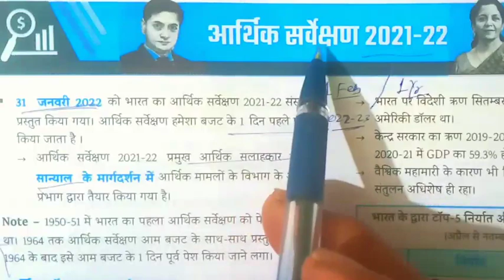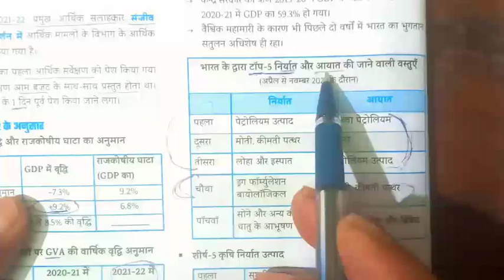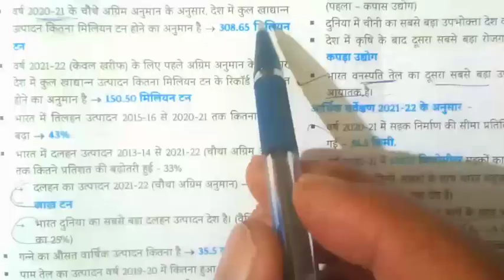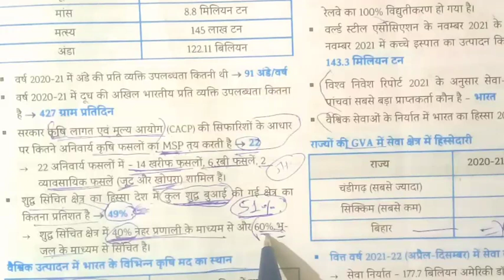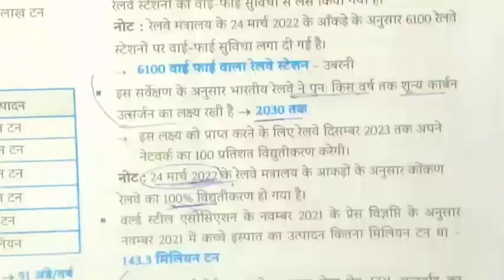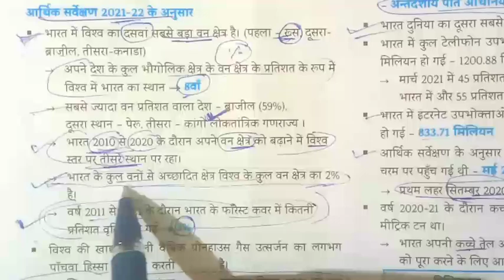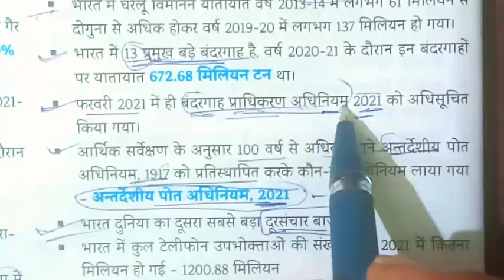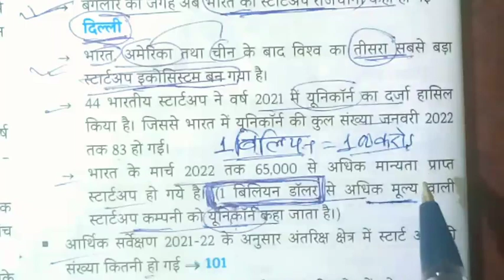आर्थिक सर्वेक्षण /Economic survey 2022-23 central government